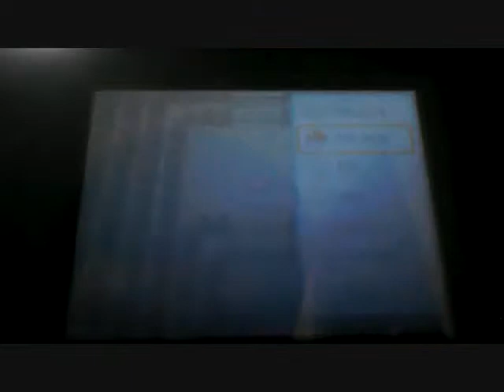Pokemon Diamond Walkthrough Part 47: Mt. Coronet Part 2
In this part I fight a lot of grunts while trying to get to the top of Mt. Coronet.